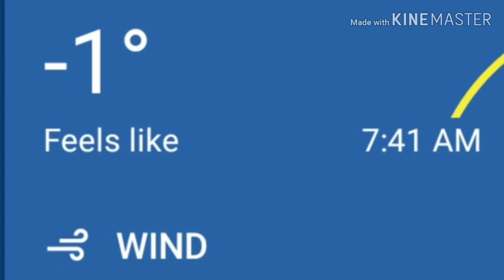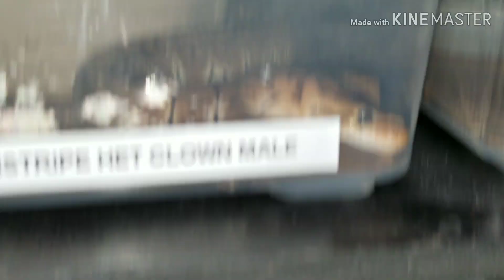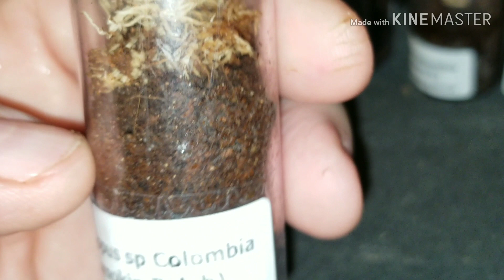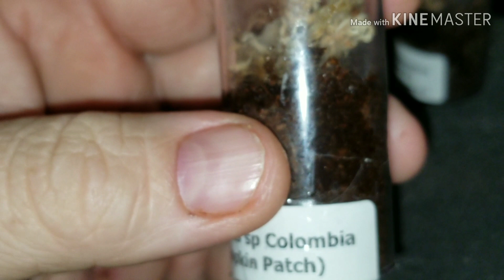Big Update and Really Cold !!!!!!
vlog#323
Mail:
Becky & Andy
Underwood N.D.
58576